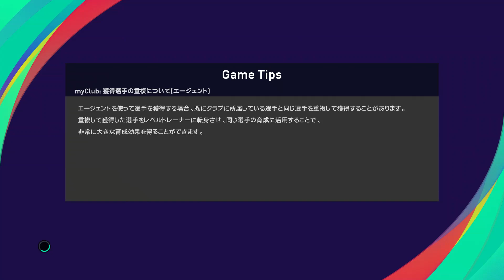『ウイイレ2021 2022年Jリーグ【鈴鹿ポイントゲッターズ(キャプテン翼)編】#1』【J1リーグ 第1節】鈴鹿ポイントゲッターズ vs ヴィッセル神戸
【J1リーグ 第1節】
鈴鹿ポイントゲッターズ vs ヴィッセル神戸